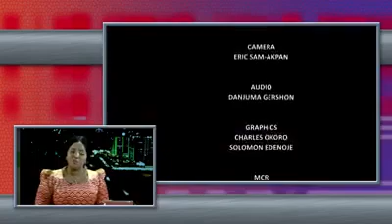2019 PRESIDENTIAL ELECTION: Quest For Purposeful Leadership And Candidates' Policy Documents